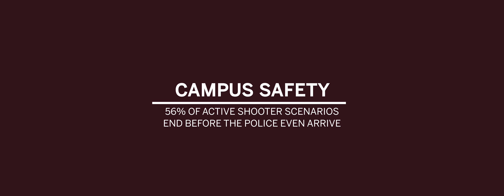Run. Hide. Fight.® at Florida State University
Learn the Run, Hide, Fight strategy for active aggressor situations in this brief video from the Florida State University Police Department.

This video is designed to educate and prepare you to deal with an active aggressor in any setting. Some viewers may find certain scenes and depictions to be intense or disturbing.

Learn more about how to stay safe and how you can request training by visiting police.fsu.edu.